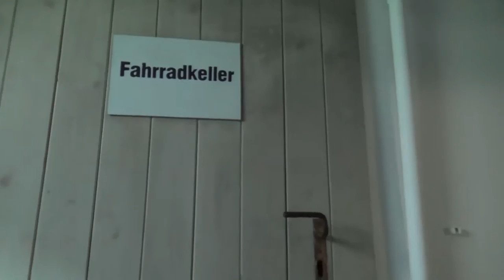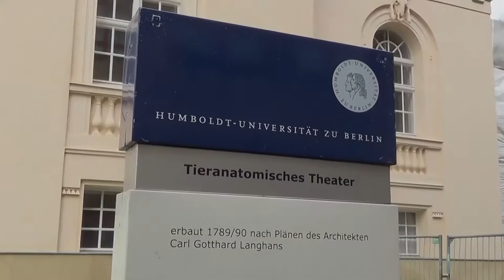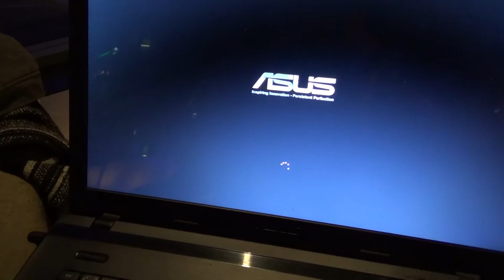Thank you guys! Tieranatomisches theater and Starbucks | Berlin Vlog 41 | HiLesley-Ann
In this vlog: Thank you guys! Tieranatomisches theater and Starbucks